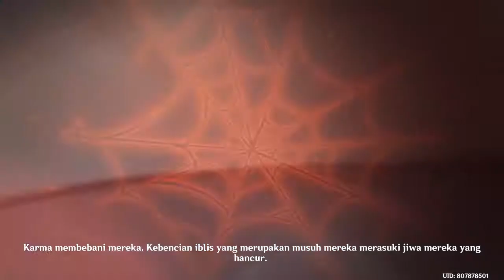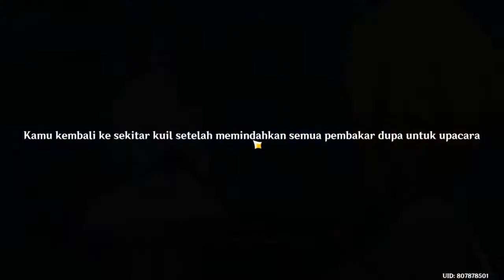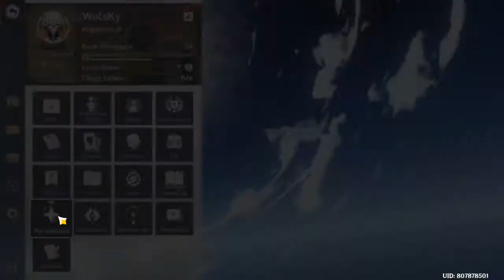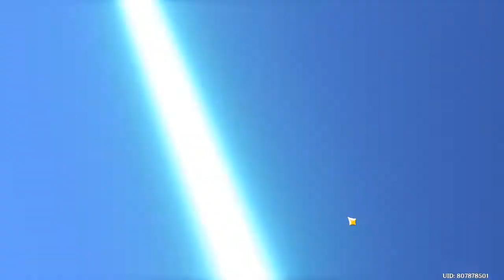QUEST STORY: Antara Xiao Dan Cosplay Xiao //Genshin Impact Indonesia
di video kali ini kita di perlihatkan orang yang senang mengcosplay adeptus yaksha itu sendiri XD
terima kasih telah menononton